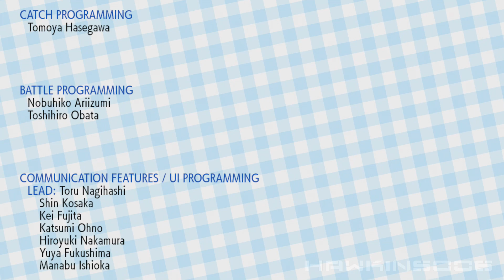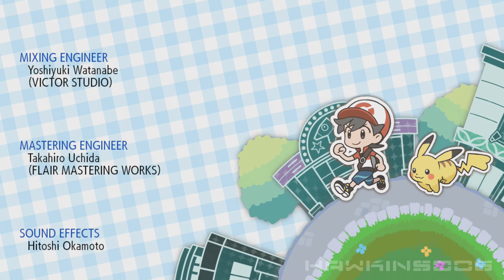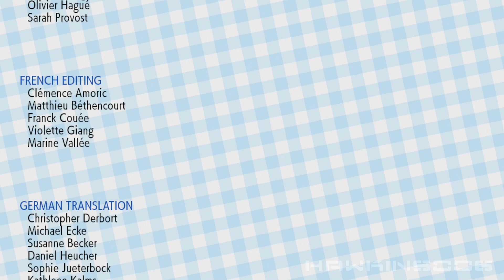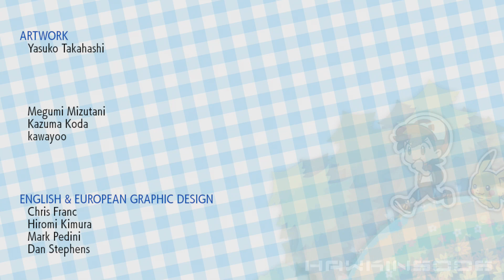Pokemon Let's Go Pikachu #53: Bitwa o mistrzostwo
Nadeszła wiekopomna chwila, w której to nasza postać zostanie wielkim mistrzem Ligi Pokemon!